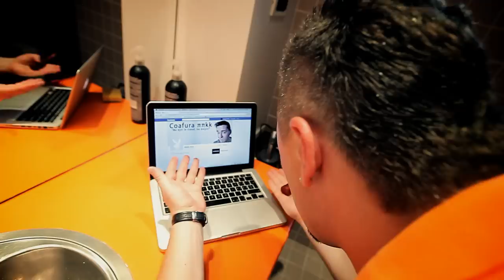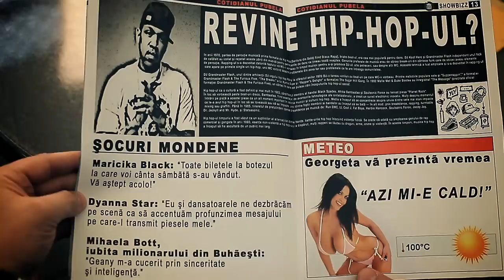JerryCo - Oriunde, Oricand (feat. Tataee & Mario V) | Videoclip Oficial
Videoclip oficial cu JerryCo interpretand single-ul "Oriunde, Oricand" in colaborare cu Tataee si Mario V. (C) & (P) 2012 Sprint Music

Muzica: Mario V, JerryCo
Clape: Mario V, Alexandru Nicolae
Versuri: JerryCo, Tataee
Productie: Mario V, JerryCo

Inregistrare: Pyramid Studio
Mix & Master: Ines Sound & Video | Studio A
Inginer de sunet & operator ProTools HD: Cristi Dobrica

Producţie Videoclip: JerryCo & Mario V
Scenariu: JerryCo & Mario V
Montaj & Post-Procesare: Sega (Frategrafia)

VERSURI

Pre-Refren (Tataee)

Fã ceva nu te-ncadra în decor,
Zi ce gândeşti, nu fi o voce din cor...
Ce-ţi pasã ţie de le place sau nu?
Sparge tiparul, fii mereu cum vrei tu!

Refren (Mario V)

Orice-ar fi, oriunde, oricând
Sunt cum vreau, nu intru în rând
Nu ţin cont de modã sau trend,
Inima îmi bate pentru ce cred...
Dacã fac bani sau dacã pierd tot
E ca mine sau nu e deloc
Hei, spun ce-am în gând...

Strofa 1 (JerryCo)

JerryCo, sentimental nebun, fãrã control în club,
Hainele fresh acum, frate şi un ego
Cât un zgârie nor
Indiferent de loc sau interlocutor...
S-a întors fiul risipitor
Ambiţios pânã-n mãduva oaselor
Oaia neagrã a clasei fiindcã refuz sã fiu
Îndoctrinat şi-arãt degetul mijlociu...
Cã sunt aici nu-i un accident
Pentru stilul meu nu gaseşti corespondent
Nu-ţi pierde vremea încercând sã mã-ncadrezi
Sunt de modã veche, adicã exact cum vezi
Unii mã iubesc, unii vorbesc urât
Cei tari îi recunosc pe cei tari şi punct
Fac ce vreau, decid singur incotro
Nu sunt înc-o siluetã trasã la indiggo

Pre-Refren (Tataee)

Refren (Mario V)

Strofa 2 (JerryCo)

La dracu vãd doar clone în jur
Caractere fa... fabricate în china jur
Am fost cum am vrut încã de la-nceput
Fãrã carte de identitate tu te-ai pierdut
Aceiaşi clovni, aceleaşi texte toţi
Daţi cu ulei câţiva, parcã-s Flamingo Boys...
Toţi aceleaşi haine şi ochelari
Toţi se tund pe-ntuneric, dorm la solar...

Pre-Refren (Tataee)

Refren (Mario V)